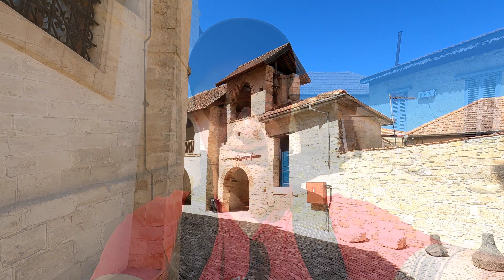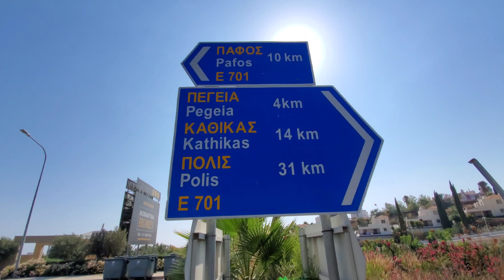Offroad Buggy - zwiedzamy Omodos i łaźnie Adonisa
Witam wszystkich bardzo serdecznie 🙂. W tym odcinku troche offroad buggy 😁 , zwiedzamy łaźnie Adonisa i różne przepiękne widoczki podczas jazdy w terenie buggy .A w drugiej części malutka miejscowośc w górach Omodos i jej uroki 🙂. Zapraszam do oglądania